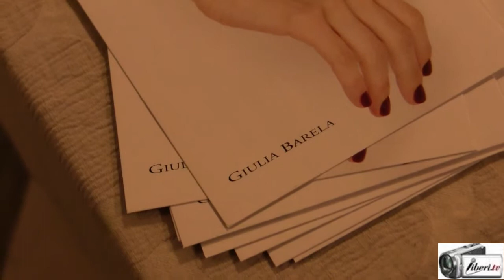Fabio Verna ad "Arte e Bellezza" organizzato da IL CANTIERE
Registrazione effettuata da Liberi.tv l'8/03/2015 Antico Palazzo Rospigliosi di Via Liberiana n. 21 a Roma.

Seconda edizione dell'evento "Arte e Bellezza" organizzato dall'Associazione di cultura politica IL CANTIERE

CAMILLA NATA intervista FABIO VERNA, Presidente Onorario de IL CANTIERE